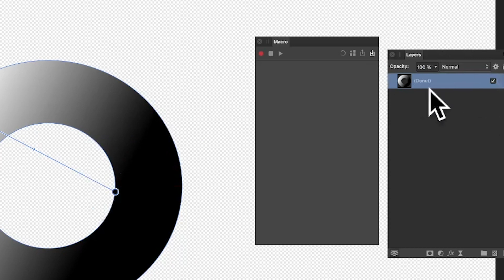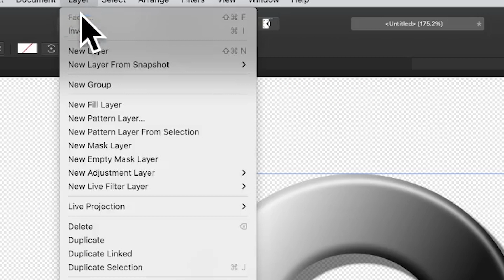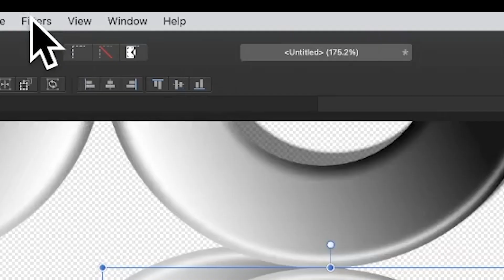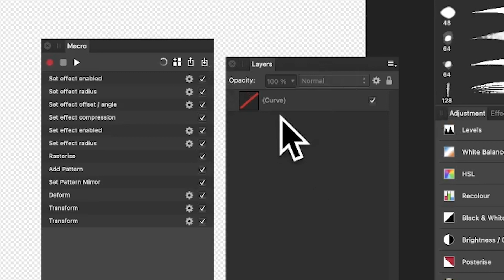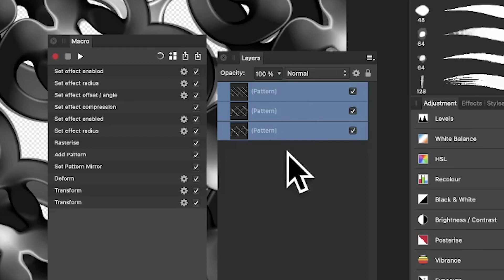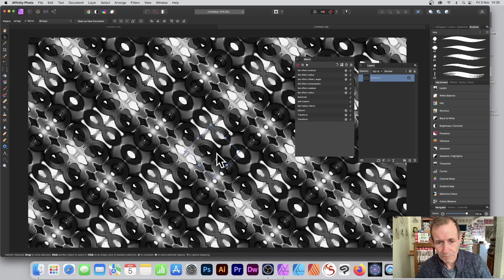Hidden Secrets (Macro) Affinity Photo No. 264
Hidden secrets (macro) Affinity Photo No. 264 - recording of steps but with a twist (macros are not the same as Photoshop actions). Playback and libraries
0:00 Start of video tutorial
0:12 Create initial shape
0:26 Gradient
0"41 Record
1:17 Macro
1:30 Rasterize
1:55 Pattern layer
2:24 Deform
2:50 Stop recording
3:10 Delete paths (press del key)
3:20 Example path
3:59 Reapply macro
5:12 Re-apply macro again